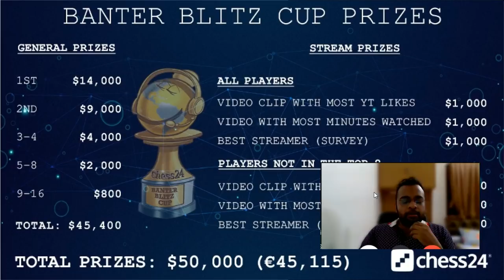Banter Blitz Cup - GM Gupta vs. GM Yannick Gozzoli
GM Gupta commentates his match vs. GM Yannick Gozzoli.